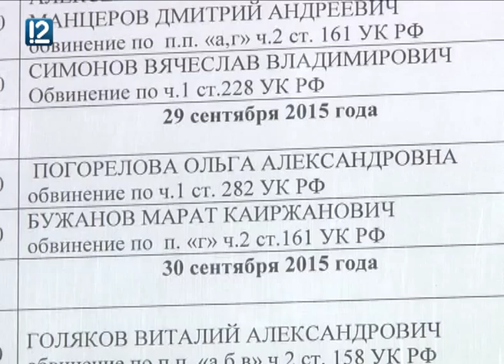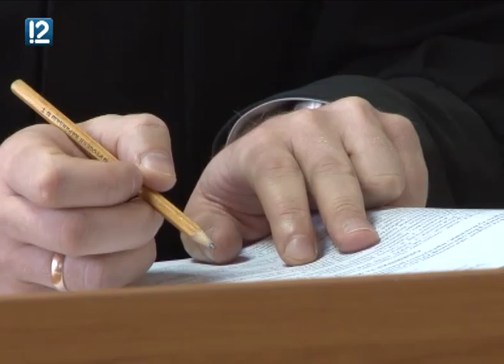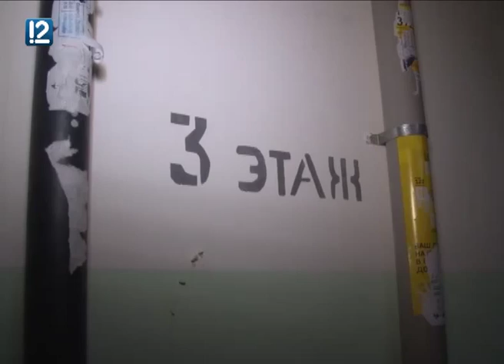"Происшествие" (29.09.2015)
Бывший чиновник отправился за решётку за получение взятки. Омские кинологи вошли в тройку лидеров на Всероссийских соревнованиях в Вологде.